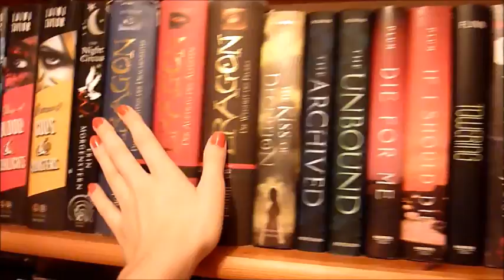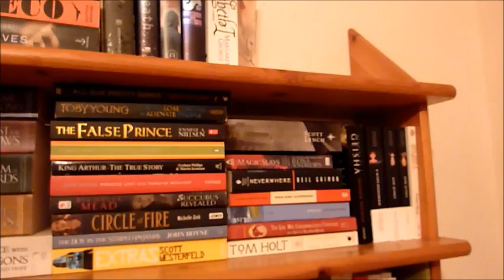VLOGMAS DAY 13+14: Cute Dogs & Overflowing Bookshelves